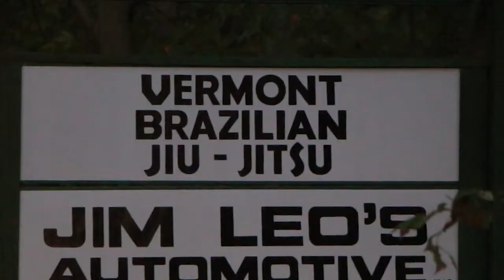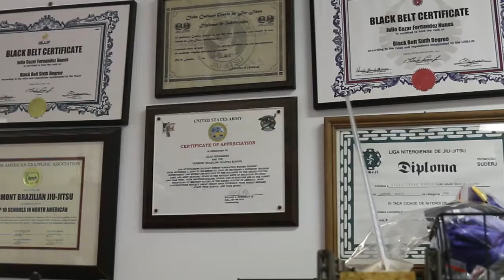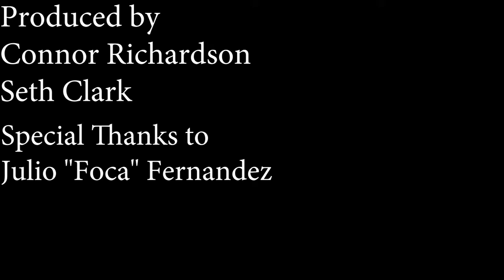Lessons for Life with Julio Fernandez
A short film that explores the story of Jiu Jitsu instructor Julio Fernandez and how his martial arts teachings have an impact on everyday Americans.